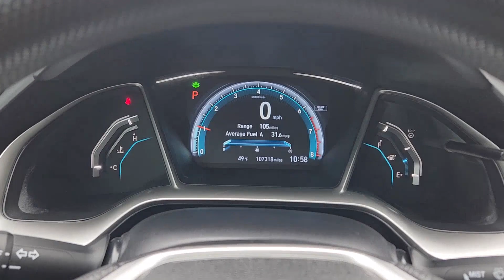2016 Honda Civic EX-T TX Rockwall, Plano, Garland, Mesquite, Greenville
Pre-Owned 2016 Honda Civic EX-T available at Honda Cars of Rockwall located in 1550 I-30 Frontage Road, Rockwall, TX, 75087. Servicing the Rockwall, Plano, Garland, Mesquite, Greenville area.
Please mention the stock GE033892A when you contact the dealership for this vehicle.